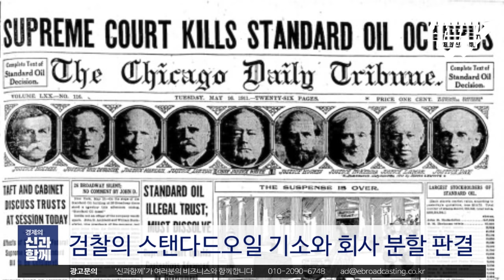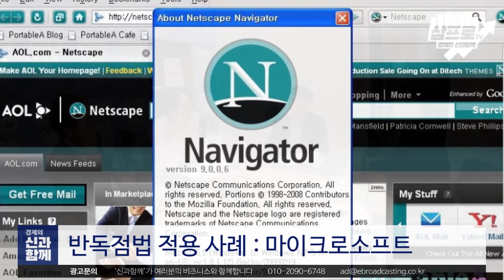[신과함께 95-1] 록펠러에서 베조스까지, 미국 독점 기업의 역사 (f.천준범)